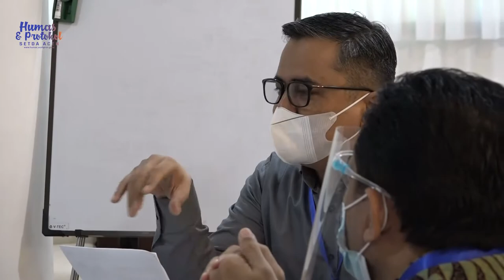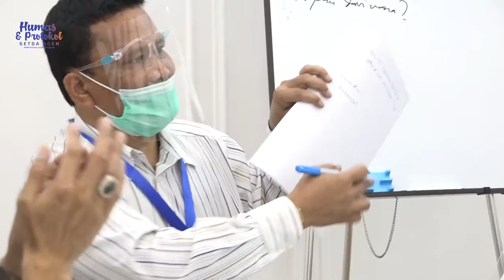Sekda Pantau Pelaksanaan Seleksi Eselon II Tahapan 4